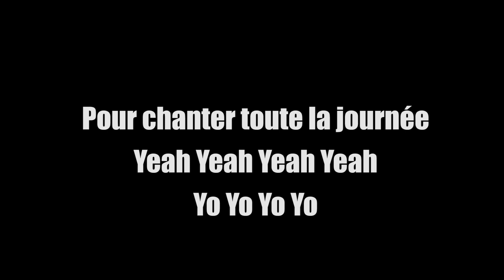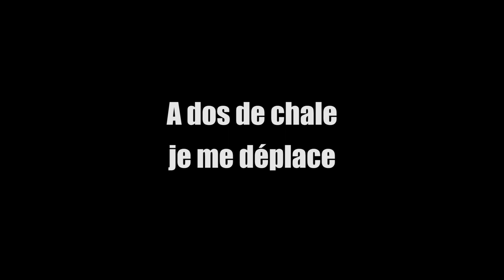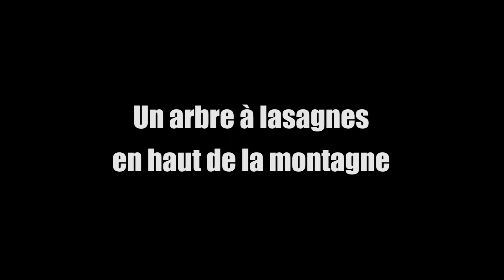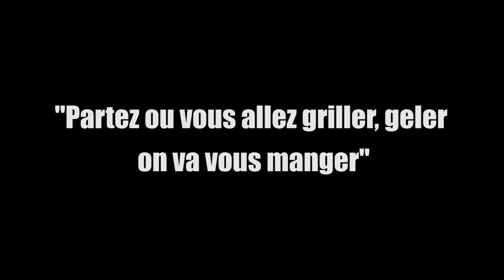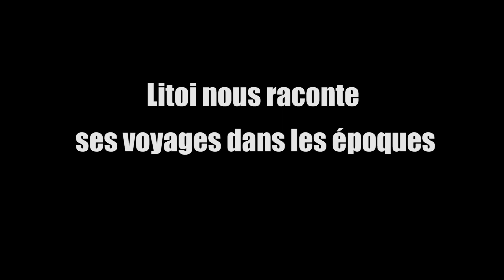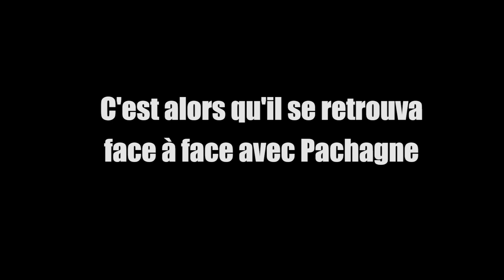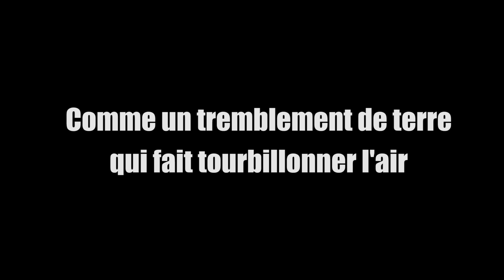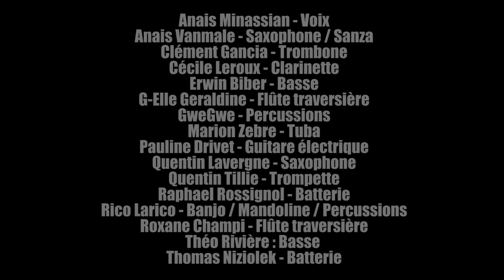JOTOLIVE - Ecoles de Villeneuve (ALBUM COMPLET AVEC PAROLES)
JOTOLIVE est le titre d'un album regroupant 14 chansons. Ces chansons ont été écrites par les élèves des écoles Montolivet et Joseph L'hermite à Villeneuve-les-Avignon.
Les voix des enfants ont été enregistrées durant le temps scolaire, en présence des enseignants en Juin 2021. La création des chansons a été réalisée durant le temps scolaire de l'année 2020/2021 en présence des enseignants.

Chapitres de la vidéo :

00:00 Introduction
00:16 A l'école Montolivet
01:45 Poubelle Marmite
04:11 Chale
06:15 Comment suis je
09:02 J'imagine
11:20 Le ventilateur
13:00 Pays du Vent
15:41 Pays des Bonbons
17:30 Ecole Joseph Magique
19:28 Limace
21:36 Petit éclair
24:51 Bubulle
27:47 Carnaval
29:32 Professeur Maladent
32:13 Remerciements de fin d'album

Les noms des classes ainsi que leurs enseignants sont affichés sur la vidéo avant chaque chanson.

Merci aux musiciens qui ont participé bénévolement à l'enregistrement des instruments de ce projet :

Anais Minassian - Voix
Clément Gancia - Trombone
Gwe Gwe - Percussions
Thomas Noziolek - Batterie
Cécile Leroux - Clarinette
Raphael Rossignol - Batterie
Anais Vanmale - Saxophone / Sanza
Quentin Lavergne - Saxophone
Théo rivière - Basse
Pauline Drivet - Guitare électrique
Rico Larico - Banjo / Mandoline / Percussions
Marion Zebre - Tuba
Roxane Champi - Flûte traversière
G-Elle Geraldine - Flûte traversière
Erwin - Basse
Quentin Tillie - Trompette
Katie Perry - Mix Happy Birthday

Organisé, enregistré, mixé et arrangé par Allan Besset (Musicien Intervenant à Villeneuve-les-Avignon)